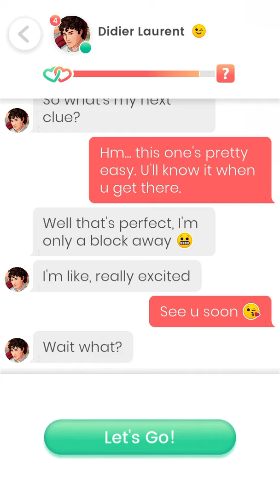Lovelink: Date with Didier Laurent (3)